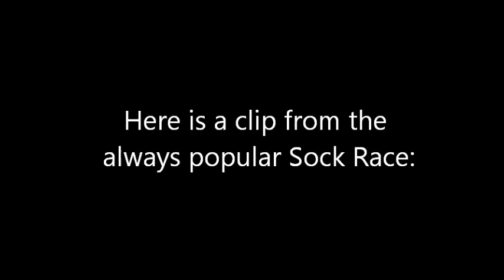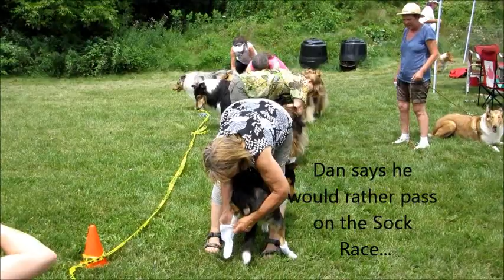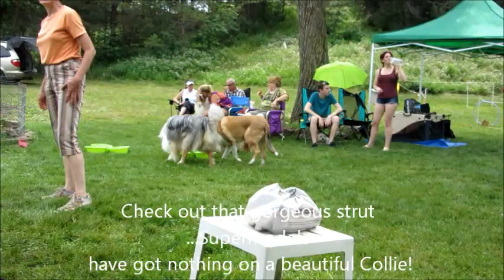-Collie Picnic 2015- Thistlebrae Collies